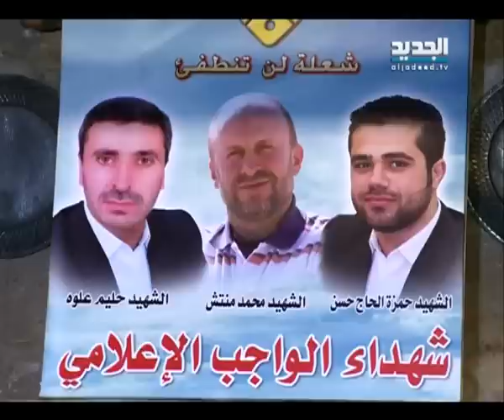لقاء تضامني مع الاعلام تخلله تحية لشهدائه ومخطوفيه